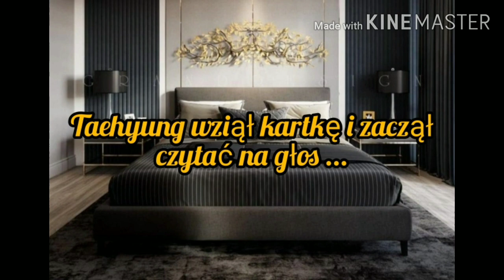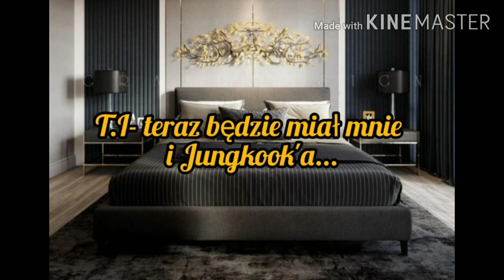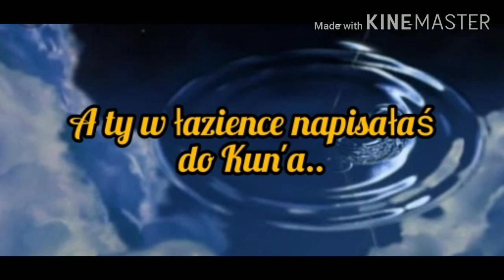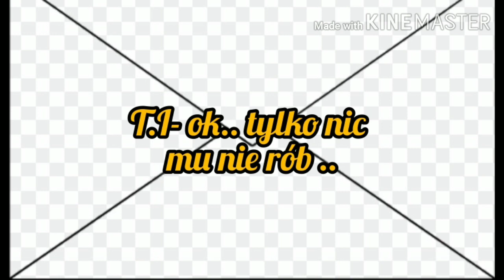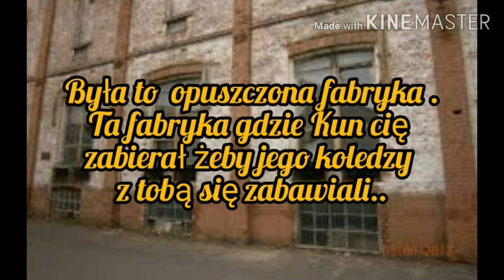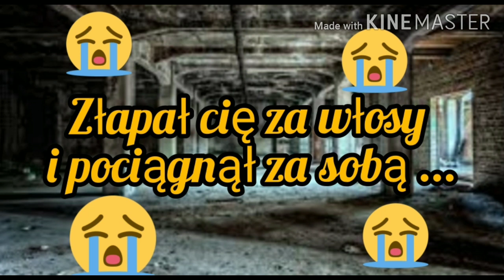Imagine.pl.BTS "Zakazana Miłość" odc.26